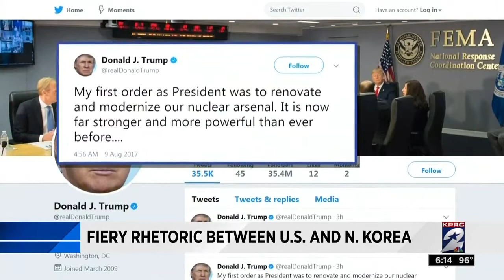Fiery rhetoric between U.S. and N. Korea